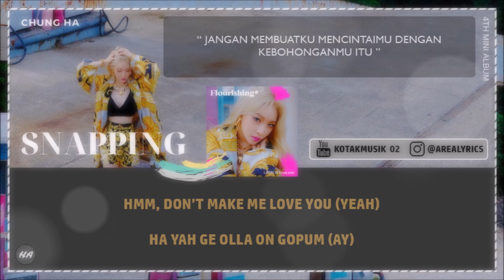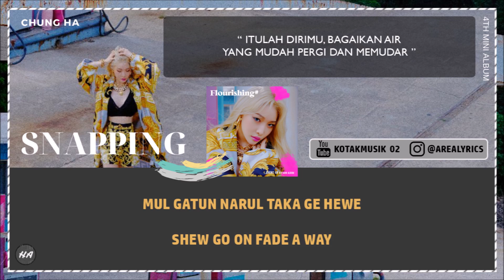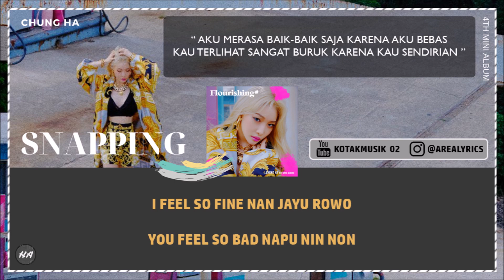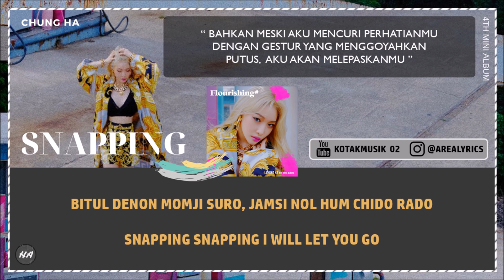CHUNG HA - 'SNAPPING' Easy Lyrics (SUB INDO)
[For the Best Video, WATCH IN HD VERSION]

CREDIT :
MNH Entertainment
° AUDIO by CHUNG HA - 'SNAPPING'
° LYRIC & INDO TRANS :
colorcodedlyrics, klyrics.net, Mbbyks, bukulirik, Kpoptranslation, bacakpop, koreanindolirik, blog etc ..
° Intro Template by EDITING BY MATTHIEU

Mohon Maaf jika ada kesalahan Lirik & Terjemahan 😇
Lirik disesuaikan dengan "Cara Pengucapan" jadi tidak 100% sama dengan Lirik aslinya.